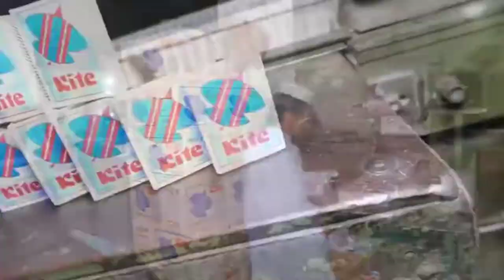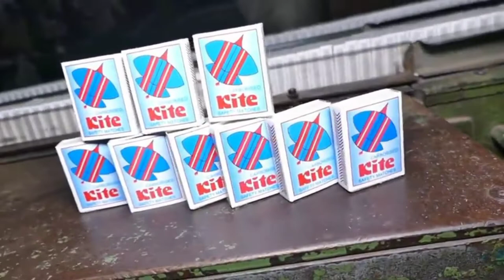How to make Matchis Sticks manufacture Process in Factory